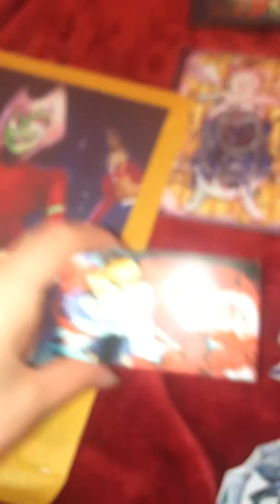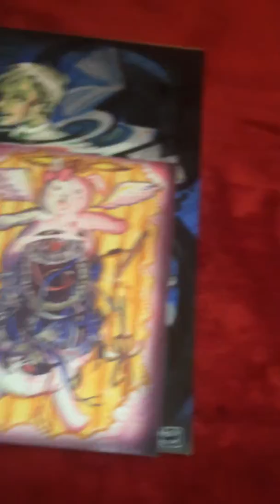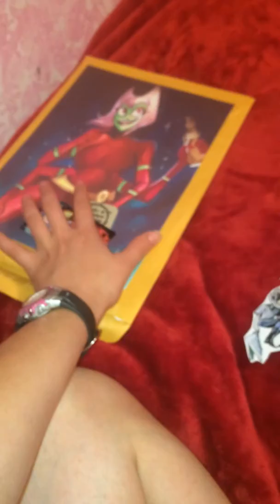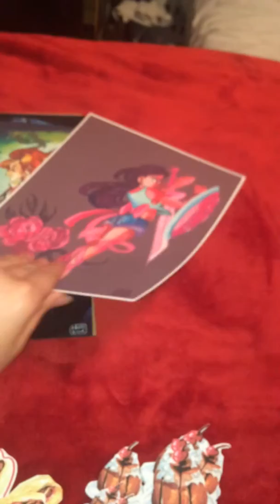Hollyistotallycool GIVEWAY in boxing.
So this is the prize for a give away from hollyistotallycool here on YouTube. Go check her stuff out.